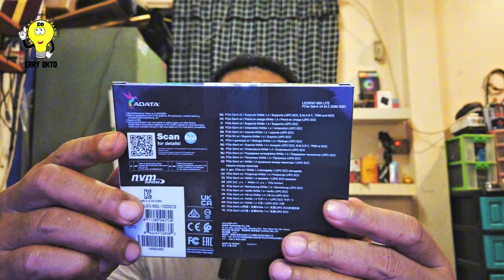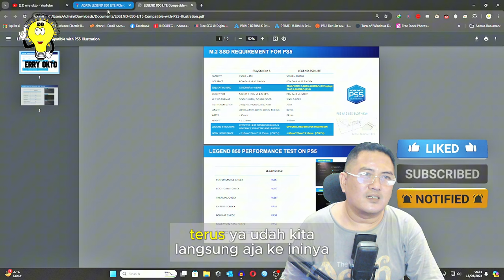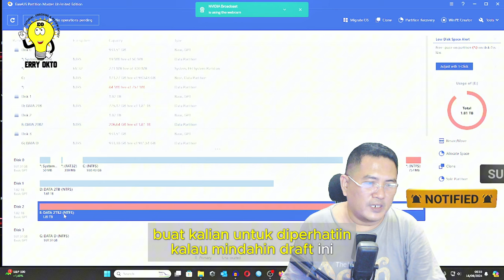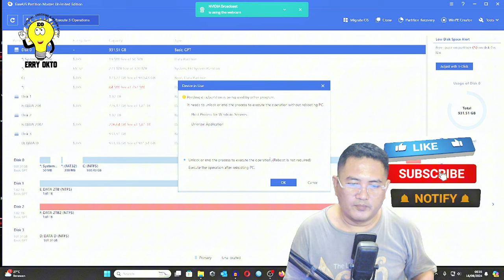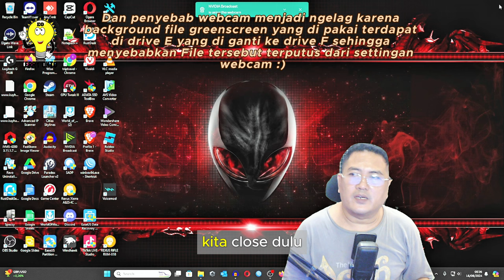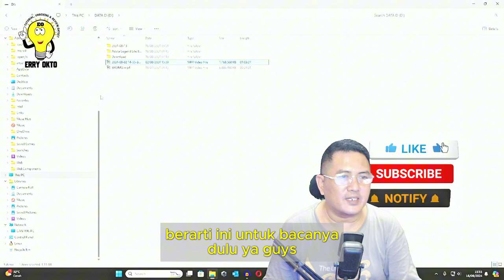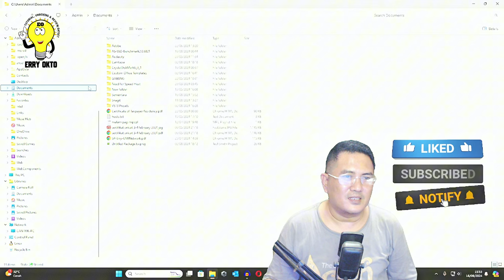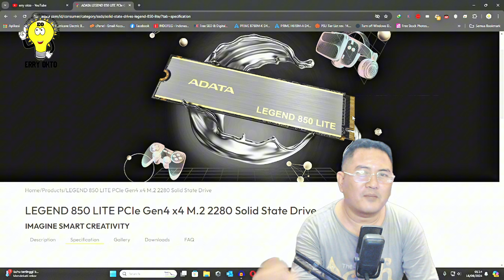Adata Legend 850 Lite, SSD yang kecepatannya melebihi harganya?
Jika Video saya membantu dan anda berniat untuk berdonasi bisa melalui link ini :